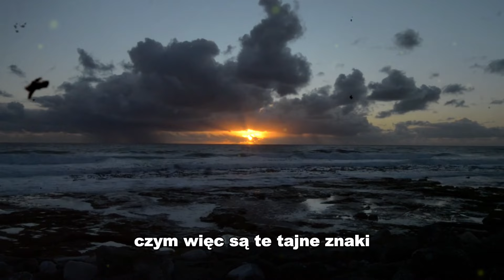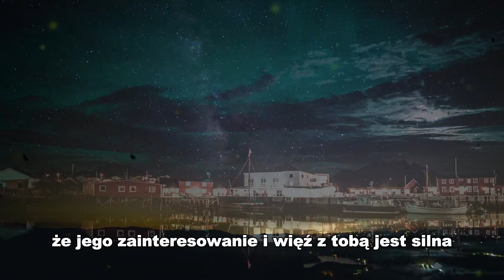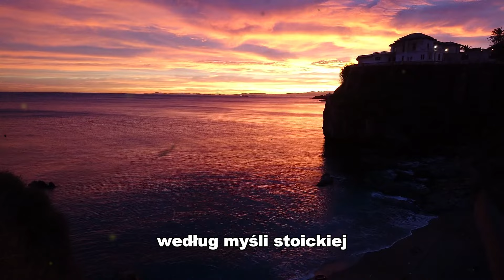7 ukrytych oznak, że kobiety Cię lubią (nie przegap tych sygnałów!)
W tym filmie odkryjemy ze stoickiej perspektywy siedem tajnych znaków, które pokazują, że druga osoba cię lubi. Naucz się sztuki rozumienia prawdziwych emocji i dołącz do nas w podróży po mądrość w związkach.

🔗 Więcej informacji i szczegółowe artykuły na temat stoicyzmu znajdziesz na naszej stronie stoicyzm.com. Możesz skorzystać z zasobów naszej witryny, aby uzyskać więcej treści na temat filozofii stoicyzmu i informacji, które możesz zastosować w swoim codziennym życiu.

👍 Jeśli film Ci się spodobał, kliknij przycisk Lubię to i nie zapomnij udostępnić filmu, abyśmy mogli dotrzeć do większej liczby osób. Czekamy na wszelkie opinie. Bardzo cenne jest dla nas dowiedzenie się, jak zintegrowałeś stoicyzm ze swoim codziennym życiem i jaki wpływ ma na ciebie ta filozofia.

💬 Pamiętajcie, każdy komentarz i opinia czyni tę społeczność silniejszą. Dzięki Waszym wkładom chcemy zwiększyć świadomość na temat stoicyzmu i przenieść tę starożytną mądrość do współczesności. Do zobaczenia w kolejnym filmie, życzymy zdrowych i spokojnych dni!